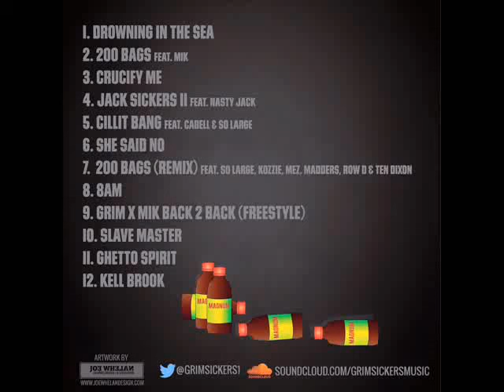Grim Sickers - All Black Forever